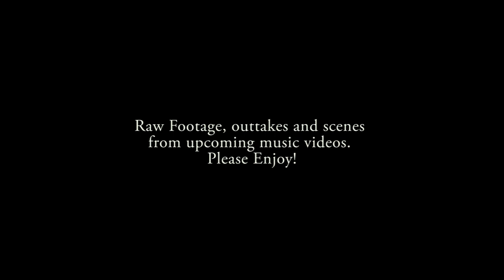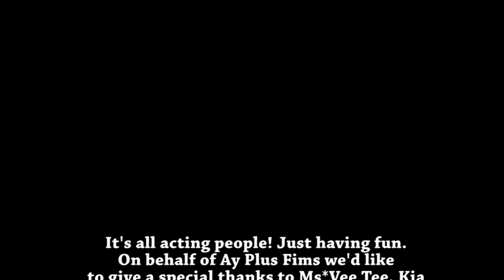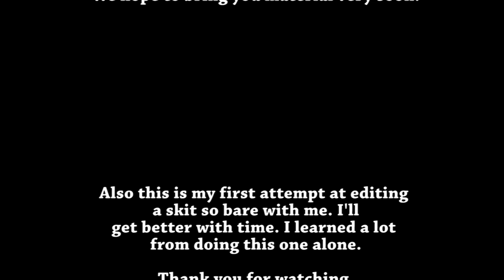Skit, teasers and bloopers with Mac Mizzil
My first attempt at shooting and directing a skit. The first clip is a skit from a music video from the rapper Mizzil. The rest is bloopers and outtakes from other music videos. Special thanks to Ms*Vee Tee and Kia for coming out and letting us use their talent. Also thanks to Mr. Super Bowl for acting the natural nut that he acts. {Shot with Canon 7d}